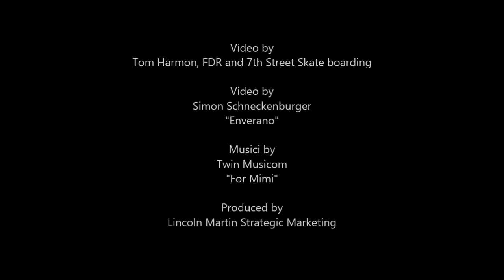Teaser 062 Sports Engineering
Teaser no. 62
"Sports Engineering For All"
Sporting facilities, sports equipment and stadiums were all made by engineers.
An online community for kickass engineers.